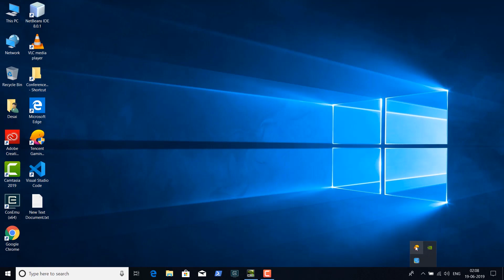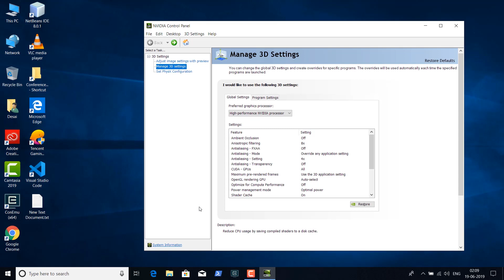[ FIX ] Tencent gaming buddy not detected NVIDIA GPU [ PUBG MOBILE EMULATOR ]